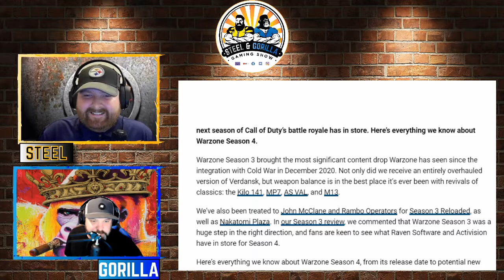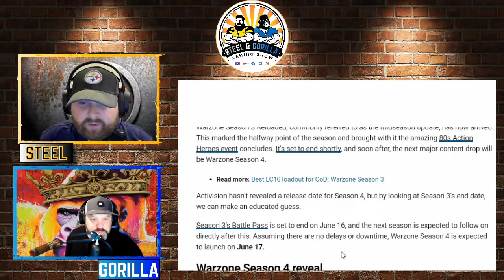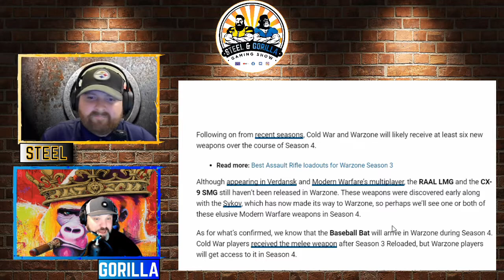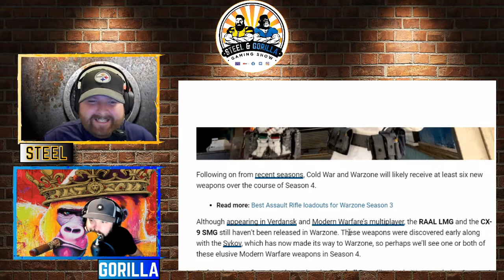Show 7: Full episode. Battlefield 2042 Review and more!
Checkout the full show. We cover 2042, "The Week in Review," Steel's Stash & Gorilla's Goods, and Sports.